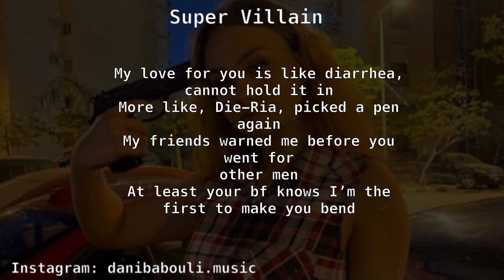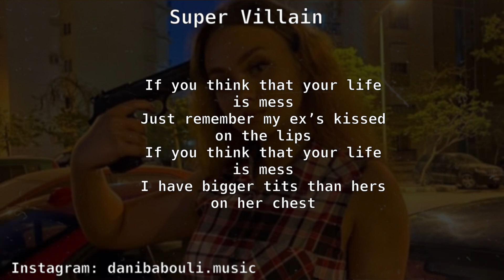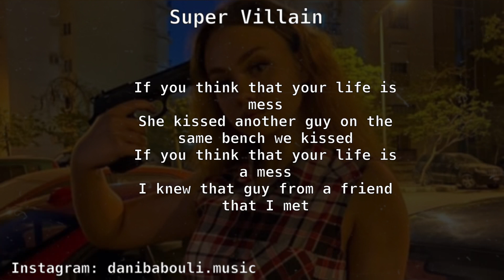Dani Babouli - Super Villain [Official Lyric Video]